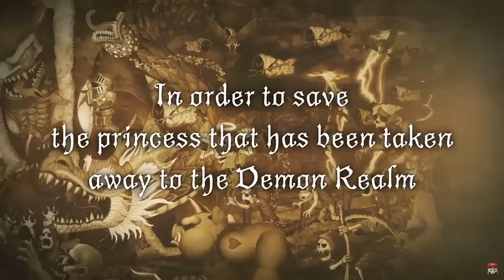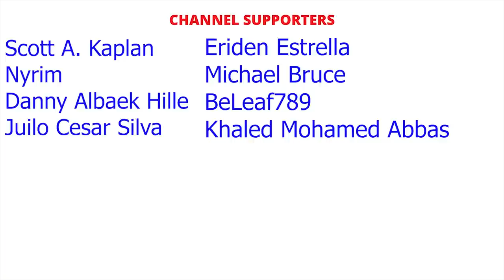BEST Nintendo Switch Games of 2021 SO FAR... | MUST HAVE Switch Games 2021 July UPDATE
Blue Fire - Nintendo Switch

Kaze and the Wild Masks - Nintendo Switch

Crash 4: It's About Time - Nintendo Switch

Tony Hawk Pro Skater 1+2 - Nintendo Switch Standard Edition

Monster Hunter Rise - Nintendo Switch

Super Mario 3D World + Bowser's Fury - Nintendo Switch

eSHOP LINKS FOR Games with no Physical version